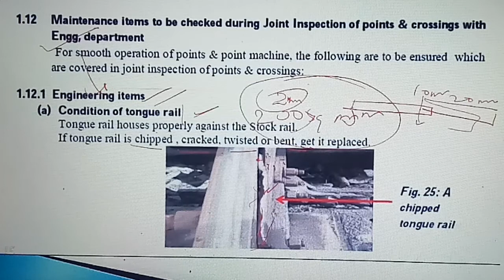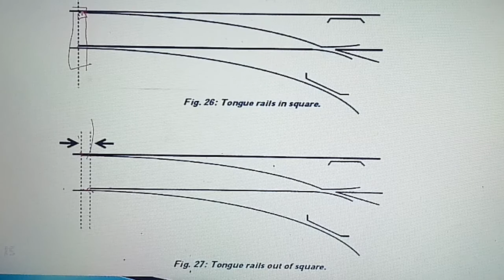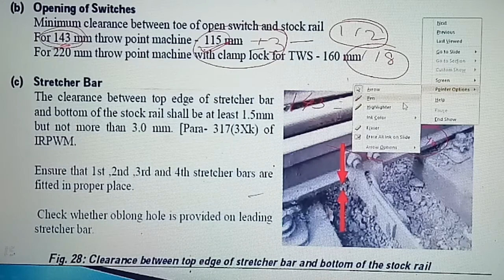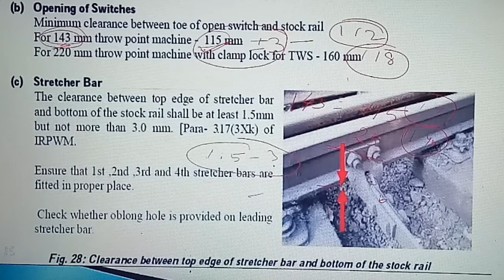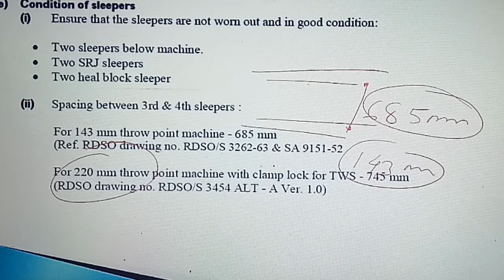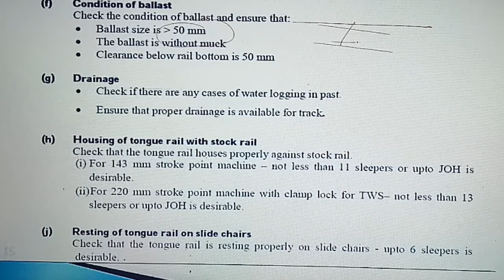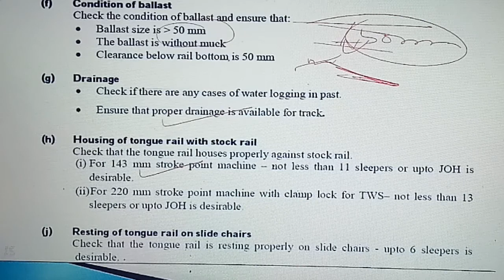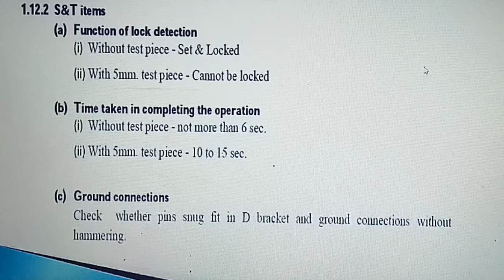Joint inspection of IRS motor point & Crossing - Engg side, IRS point part 5, Railway Signaling #15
Engineering items
(a) Condition of tongue rail
Tongue rail houses properly against the Stock rail.
If tongue rail is chipped , cracked, twisted or bent, get it replaced.

Burrs if any on the stock rail obstructing the housing of switch should be removed.
If stock rail still obstructs the housing of switch, the stock rail should be replaced.
As far as possible the tongue rail and stock rail should be changed together and not
separately to avoid bending of tongue rail due to uneven wear of the rail table.
Ensure proper housing of the tongue rail, for both LH and RH switches for the full
length of the planning of switch.[317(3) (l) of IRPWM].
(b) Opening of Switches
Minimum clearance between toe of open switch and stock rail
For 143 mm throw point machine - 115 mm
For 220 mm throw point machine with clamp lock for TWS - 160 mm
The clearance between top edge of stretcher bar
and bottom of the stock rail shall be at least 1.5mm
but not more than 3.0 mm. [Para- 317(3Xk) of
IRPWM.
Ensure that 1st ,2nd ,3rd and 4th stretcher bars are
fitted in proper place.
Check whether oblong hole is provided on leading
stretcher bar.
Fig. 28: Clearance between top edge of stretcher bar and bottom of the stock rail
(e) Condition of sleepers
(i) Ensure that the sleepers are not worn out and in good condition:
 Two sleepers below machine.
 Two SRJ sleepers
 Two heal block sleeper
(ii) Spacing between 3rd & 4th sleepers :
For 143 mm throw point machine - 685 mm
(Ref. RDSO drawing no. RDSO/S 3262-63 & SA 9151-52
For 220 mm throw point machine with clamp lock for TWS - 745 mm
(RDSO drawing no. RDSO/S 3454 ALT - A Ver. 1.0)